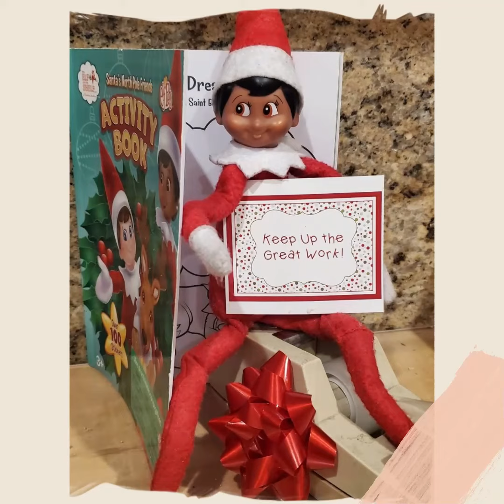Elf on the shelf in case you get crap for Christmas